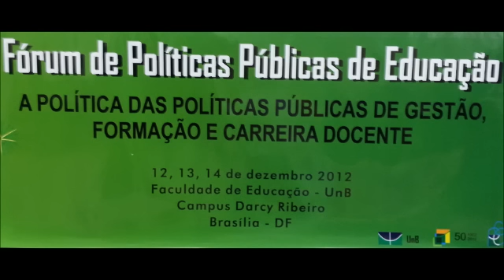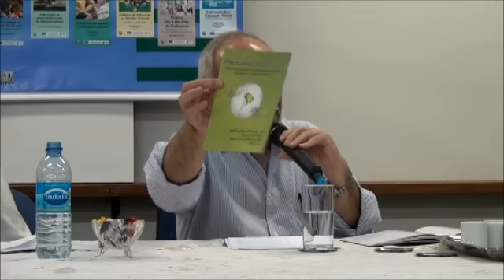Compromisso Político e Pedagógico da Faculdade de Educação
Compromisso Político e Pedagógico da Faculdade de Educação Face às Novas Tendências de Gestão e Formação Docente
Prof. Dr. José Luis Sanfelice (FE/Unicamp)
Coordenadora Maria Abádia da Silva (FE/UnB)

III Fórum de Políticas Públicas de Educação
A Política das Políticas Públicas de Gestão, Formação e Carreira Docente
Data: 12 a 14 de dezembro de 2012
Local: FE/UnB - Brasília (DF)
Organização: Programa de Pós-Graduação em Educação da Faculdade de Educação da Universidade de Brasília